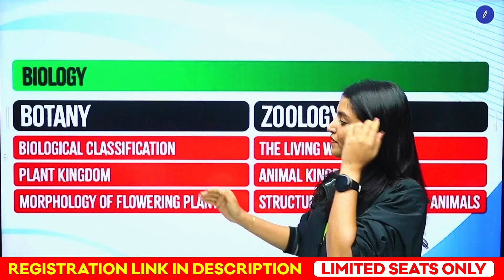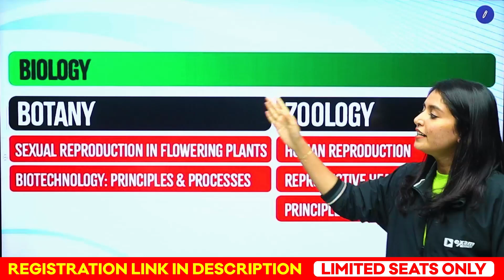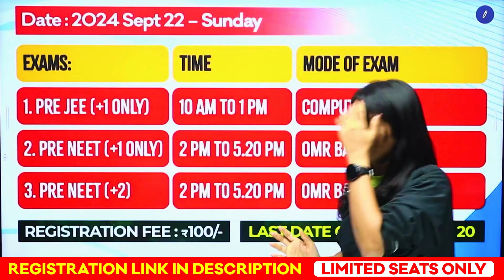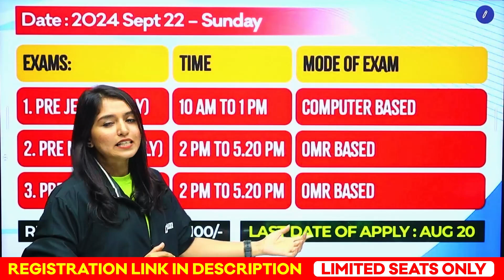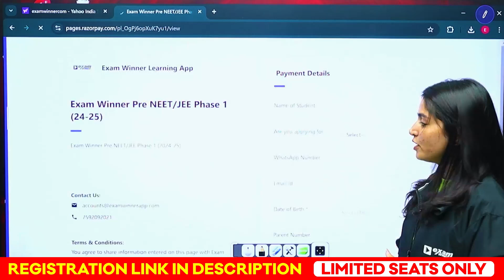PRE NEET യെ കുറിച്ച് നിങ്ങൾ അറിയേണ്ടതെല്ലാം! Exam Winner PRE NEET